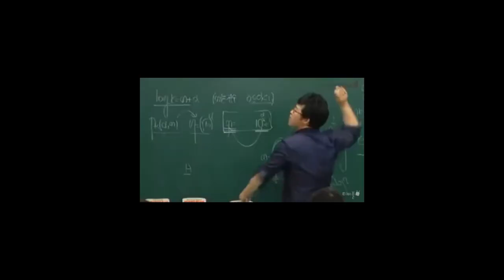재수? 삼수? 화장실 갈때 쓰는 손? MBTI? 무엇이든 물어보세요(1/2)